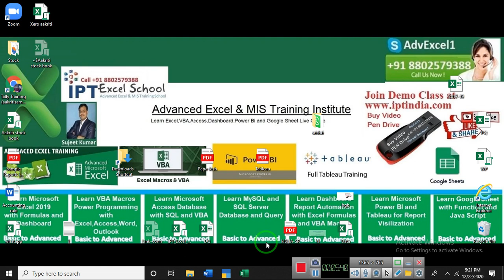A16 how to take gst Number and remember 4 Facts in Gst With TAlly Prime